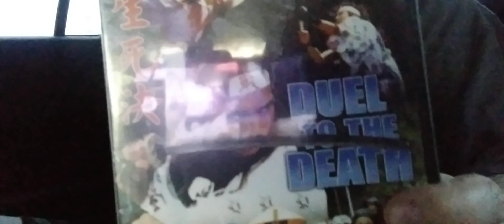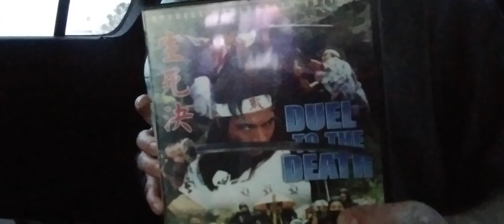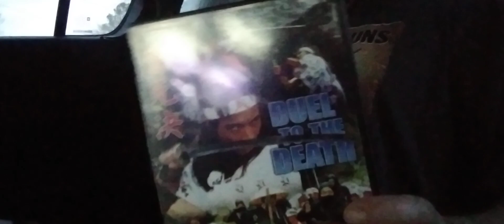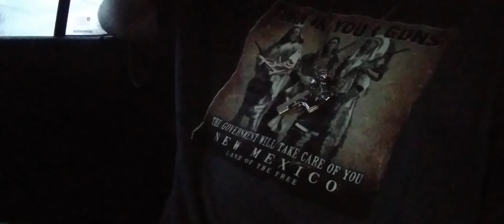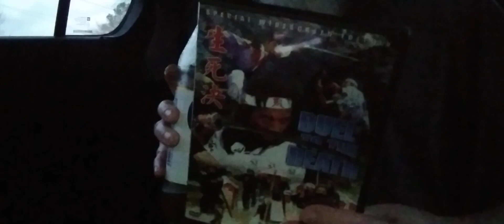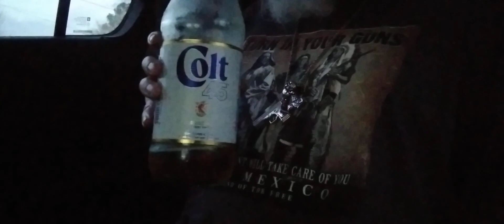Duel To The Death 1983